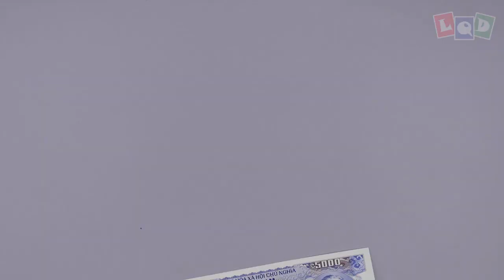Demo - Puffer Fish - LQD Money Origami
A cute fish come from the Sea - Puffer Fish, it will coming this Saturday 🥰
3. Comment your email bellow